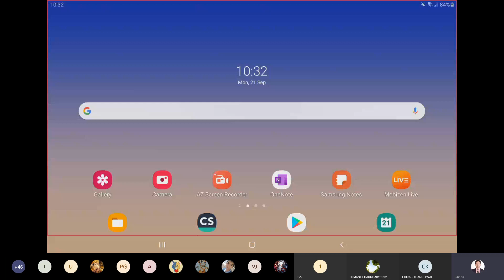LECTURE 4: STRAIGHT LINE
STRAIGHT LINE FOR JEE MAIN AND JEE ADVANCED